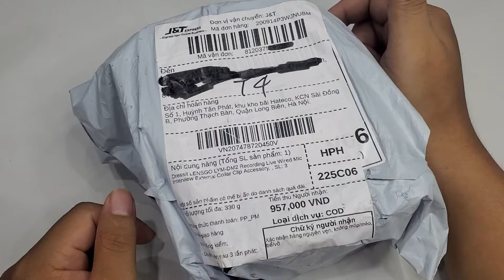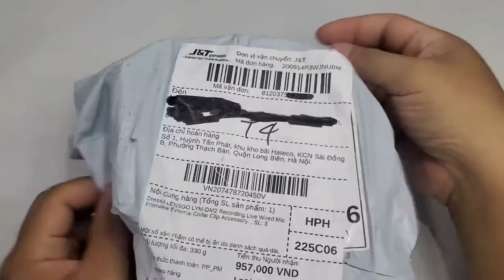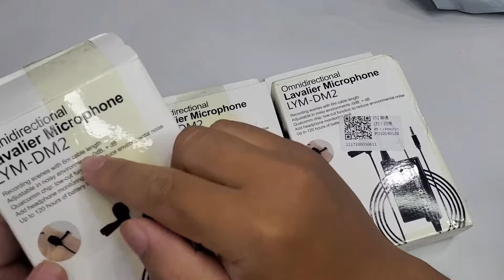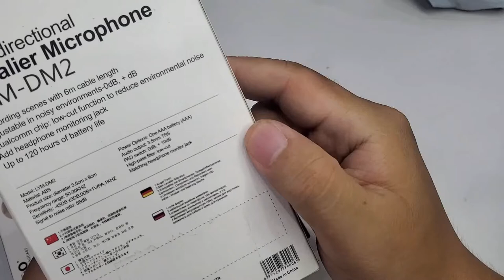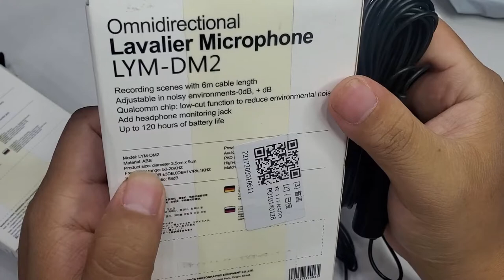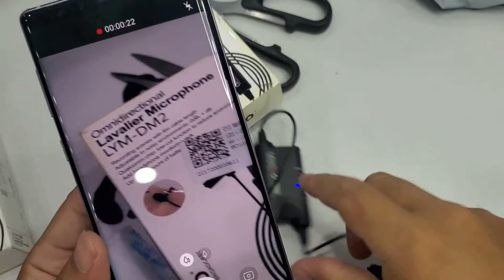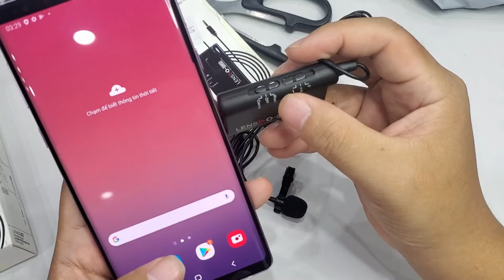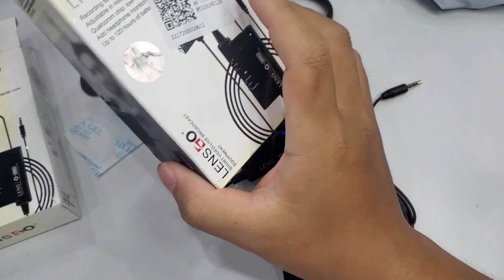Mở hộp Mic quay phim, Vlog, livestrem Lensgo LYM - DM2 giá rẻ trên Shopee | Mua hàng shopee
2. Mua máy chơi game X7 trên shopee giá rẻ chơi được PS1, GBA, GB, SEGA, PC, SNES, NES | X7 Handheld
3. Mua sạc nhanh Apple 18W bóc may giá chỉ 388K trên Shopee, lazada... cái kết.
4. Máy chơi game Super Retro mua trên shopee | Android, wifi tải game online chơi được PSP, PS1...